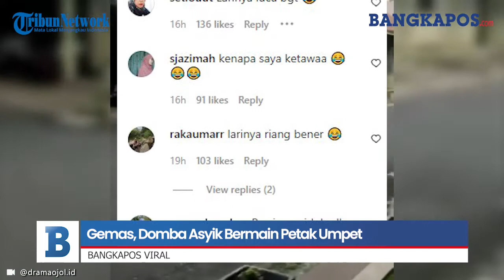Gemas, Domba Asyik Bermain Petak Umpet Bersama Pemilik